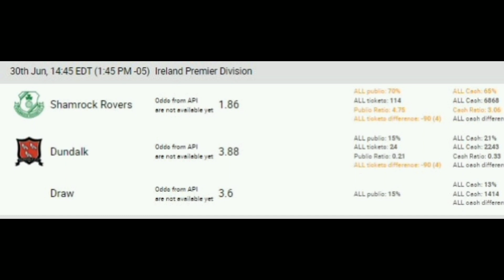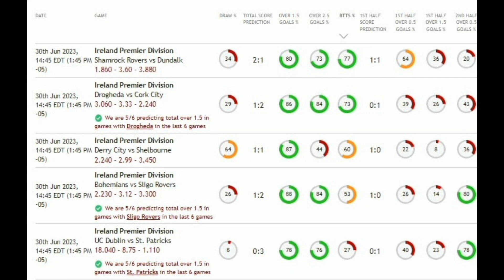Pronósticos Deportivos para hoy VIERNES 30 de junio 2023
¡Recuerda!
Deja tu Like y comentarios
🏆 ¡Mucho éxito!